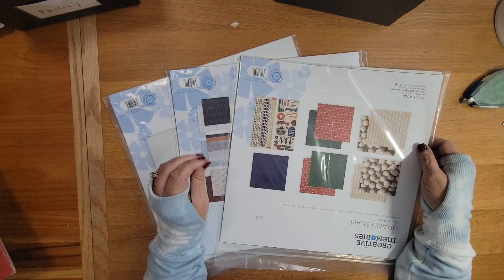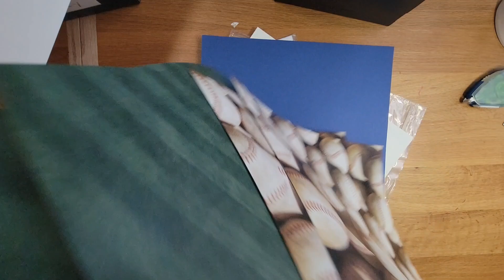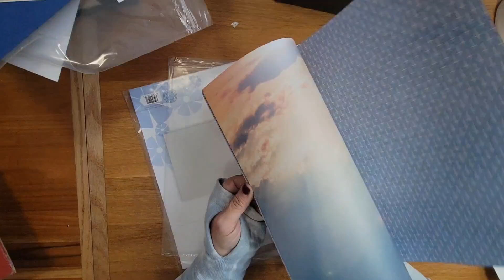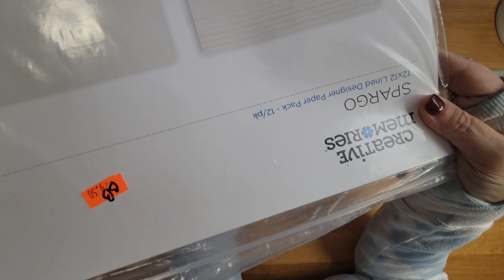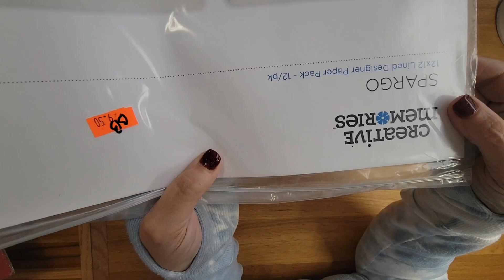Papers that Creative Memories offers!